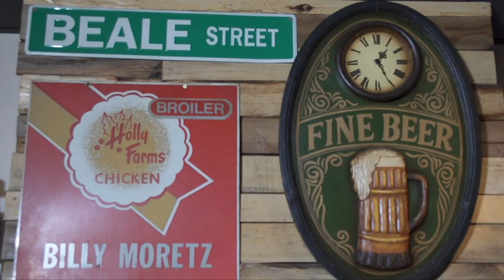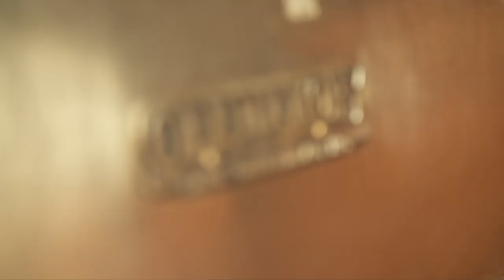Hogtown BBQ - S01E06 Greenwood Smokehouse BBQ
Episode 6: Greenwood Smokehouse BBQ
Danforth and Pape smells like a campfire thanks to one of Greektown’s only southern-styled smokehouses. It’s button-down and welcoming, with a bit of 1970s rec room chic décor. Locals love it and it’s surprisingly vegan-friendly.  Join Chris and co-host chef Aidan Galligan as they hang out with Greenwood Smokehouse's owner and pitmaster Warren DeSimone.

Greenwood Smokehouse BBQ
673 Danforth Avenue
Toronto, ON M4J 1L3

All seven episodes are available on Fibe TV1 for Bell subscribers now!

About Hogtown BBQ:
Hogtown BBQ shares the secret recipes of some of Toronto's best barbecue restaurants. Host Chris Patheiger will make you laugh as you discover the city's best smoky dishes from the Deep South, the Far East, the Caribbean islands and Iberian peninsula. Hogtown BBQ shows you where the restos are, what makes them cool, and the best time to line up.